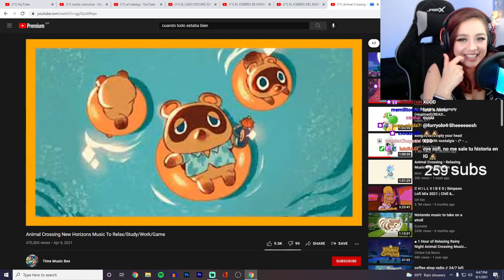sofi hace life hack en su clase 😏🤑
sofi
sofi god
sofi late
late sofi
latofi
latesito
one coin
sofi clips
somp de sofi
un poco de sofi
sofi corro
sofi me corro
sofi corre